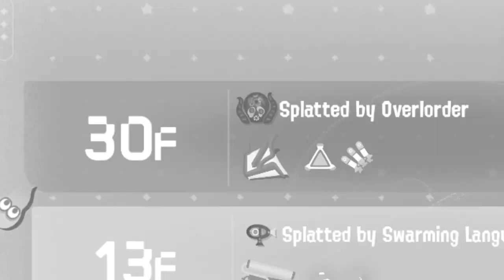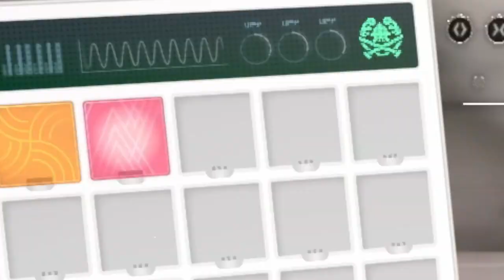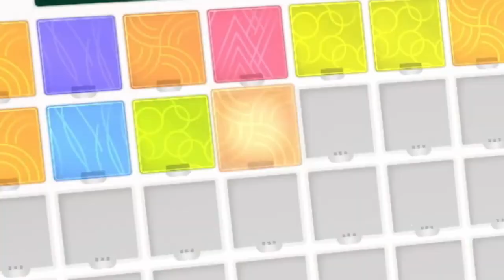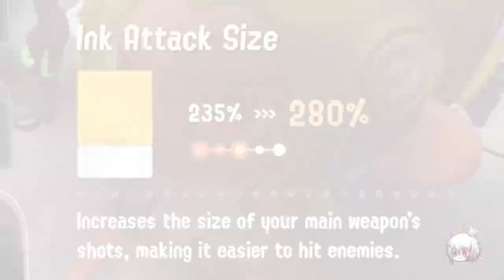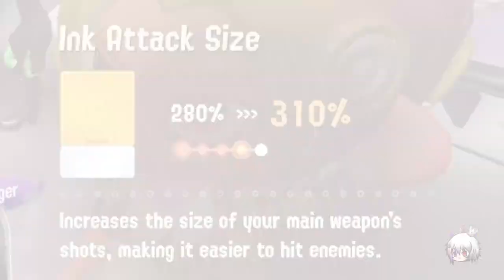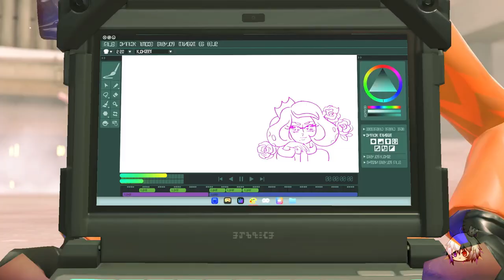I wish this story was Longer!😭(DLC Ending) | Splatoon 3 Side Order Finale Let Play/Reaction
DO NOT WORRY IF MEMBERS ONLY
It is just for Early Access, and it goes Public soon!
I like to treat everyone! UwU

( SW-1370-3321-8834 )